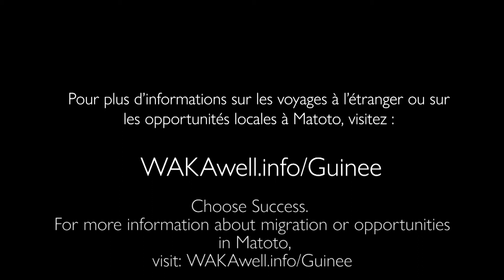Mohamed Lamine (Soussou, English subtitles)